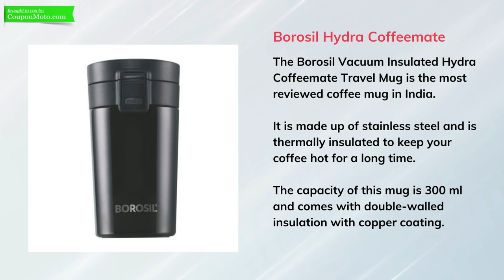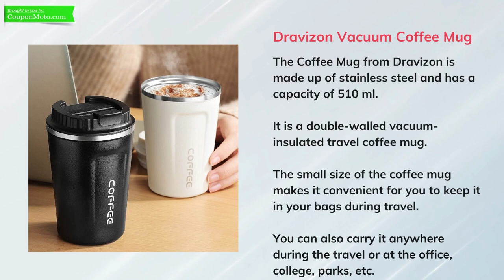Best Travel Coffee Mugs In India | Top 10 Coffee Mugs In 2023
A day without coffee is impossible. If you are having a fast-running lifestyle, then you may miss your sip of coffee in the morning. This is the time when you have thought of the travel coffee mugs that will let you enjoy your coffee on the go. So today we are here to acknowledge you with the top 10 best travel coffee mugs in India. So keep watching!

Many times you are in a rush for the office or college, and thus not able to do the breakfast or even have the coffee. But then, the whole day you may lack the freshness and energy to do your work. To keep yourself refreshed and free of stress, you need to get a kick of rich aromatic sizzling coffee.

A cup of coffee is a must-have for coffee lovers, to keep themselves hydrated and energetic throughout the day. Also, when you are out for a travel or a picnic, you may crave your favorite coffee. So you can carry your homebrewed coffee in the coffee mugs wherever you go.

To get a perfect brew of coffee, buy a coffee maker that gives instant brew while preserving the richness and aroma of the coffee. Also, you must choose a coffee powder from the best coffee brands in India, to get a delicious and aromatic taste every time.

Here is a list of the best travel mugs in India. Keep watching to know all the features of each brand.

1. Borosil Hydra Coffeemate Stainless Steel Travel Coffee Mug
2. InstaCuppa French Press Travel Coffee Mug
3. Baskety Reusable Coffee Cup
4. ZANIC Travel Mug
5. NESCAFÉ É Smart Coffee Maker And Travel Mug
6. Wosta Travel Mug
7. Vahdam Vitality Tea And Coffee Flask
8. Dravizon Vacuum Insulated Coffee Mug
9. Primelife Plastic Camera Lens Shaped Coffee Mug
10. Caspian Smarter Double Wall Vacuum Stainless Steel Insulated Flask

We hope you find this information useful while buying a coffee mug for yourself, or while gifting it to someone. Also, we would like to hear from you about your experience with any travel coffee mug.

Keep shopping!!!